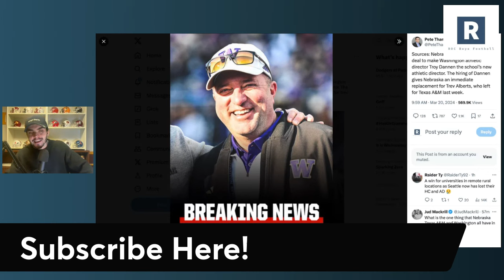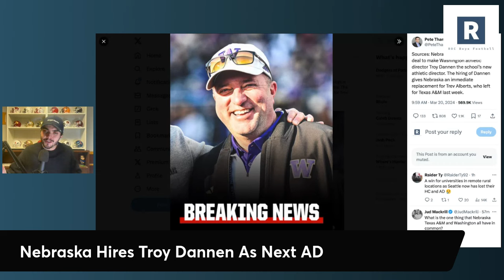Nebraska Hires Troy Dannen As Next AD | Nebraska Football News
Massive news out of the Nebraska Cornhuskers Program as they have found their next Athletic Director in Tory Dannan who has done a great job at all his stops including Washington, Tulane and UNI.